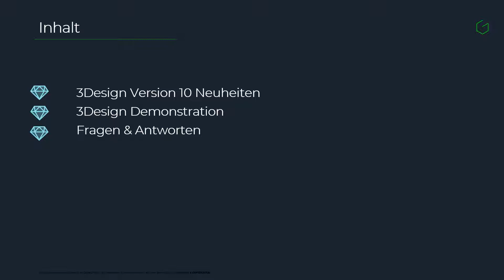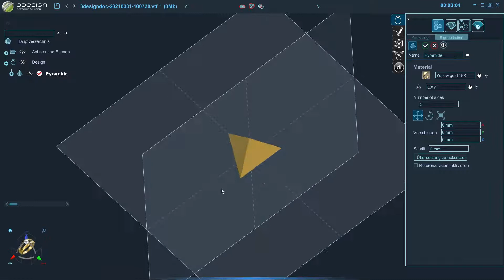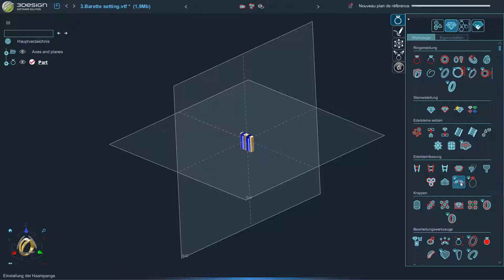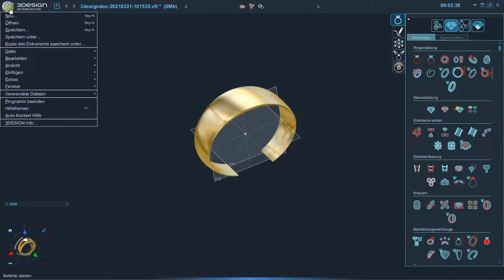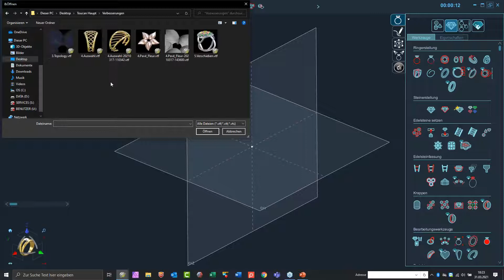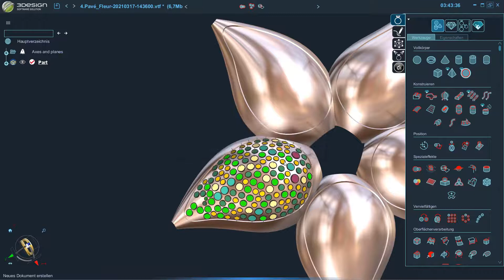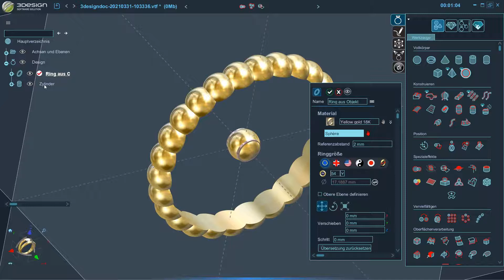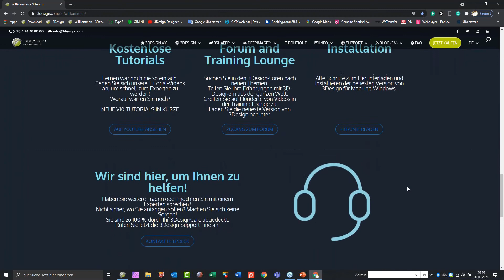3DESIGN V10 REPLAY Live Demonstration DEUTSCH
Webinar zur Präsentation von 3Design V10.

Wenn Sie an der nächsten teilnehmen möchten, um mehr über 3Design zu erfahren, finden Sie diese hier :